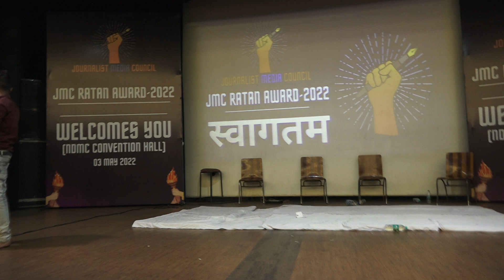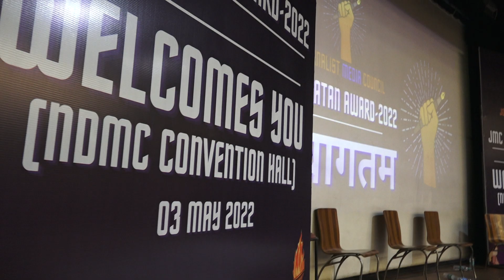Working Journalist Media Council Ratan Award 2022 | Award Distribution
Working Journalist Media Council Ratan Award 2022